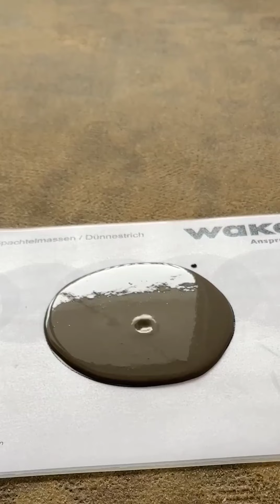Nivelliermasse😎 Parkettleger Bodenlegerarbeiten Umbau Renovation Sanierung